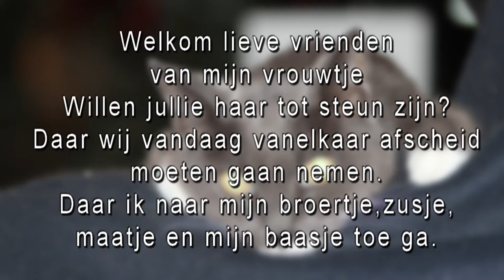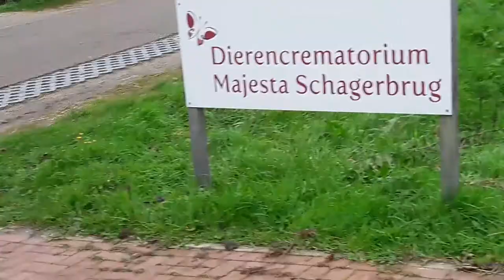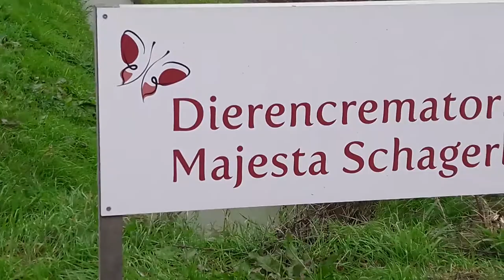Dinsdag 20 oktober Mijn prinsesje Éowyn Naar het crematorium brengen #918